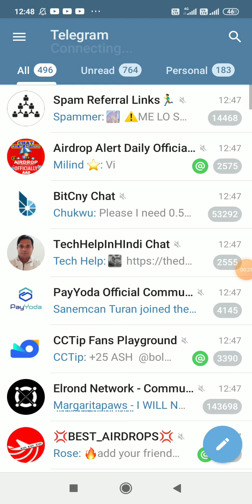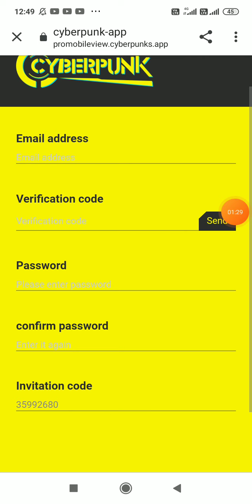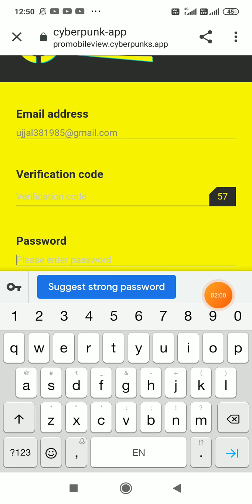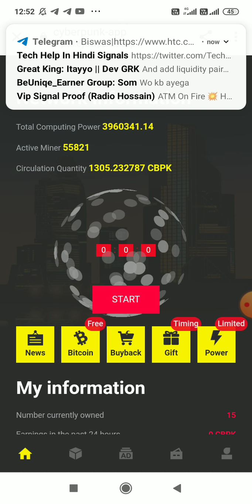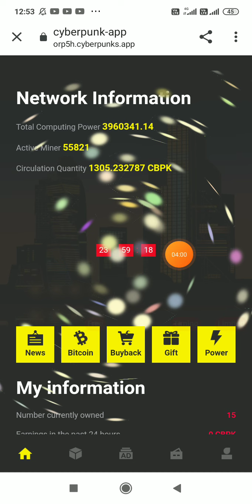1$ to 3$ Daily Free | New CBPK Mining Tokens Airdrop | How To Join & Fully Details CBPK.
1$ to 3$ Daily Free | New CBPK Mining Tokens Airdrop | How To Join & Fully Details CBPK.

1$ to 3$ Daily Free | New CBPK Mining Tokens Airdrop | How To Join & Fully Details CBPK.